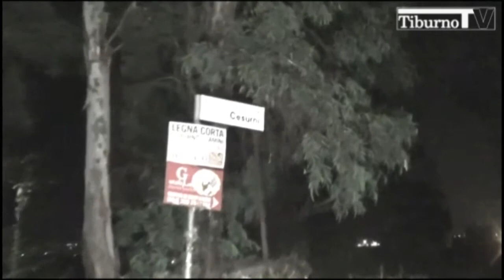Tiburno.tv - Roghi vicino Stacchini, aria irrespirabile a Tivoli Terme